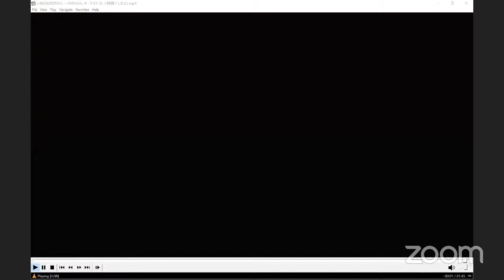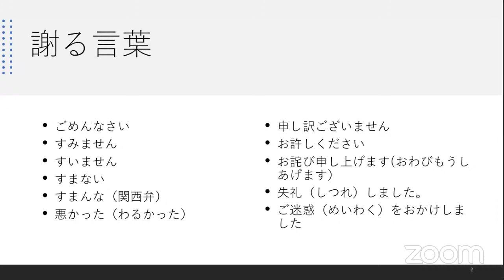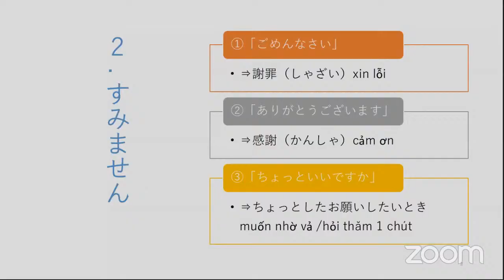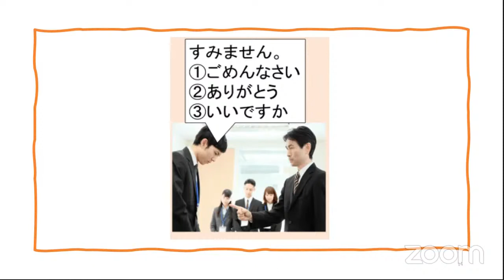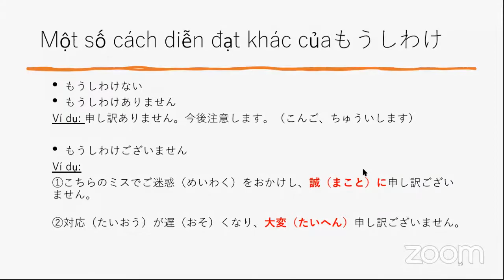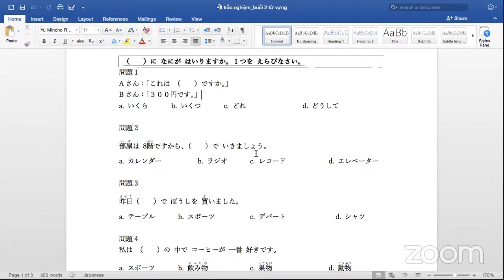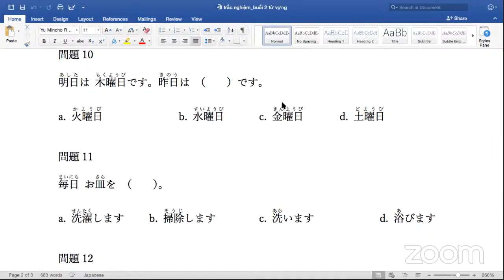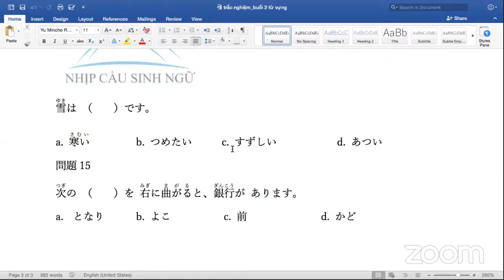NCSN | Tiếng Nhật giao tiếp (trình độ N5)| Ms Sophie Trần | Buổi 2 | 13 Nov 2021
📌Từ tháng 12 năm 2021, các lớp đọc sách sẽ livestream trên FB Fan Page NCSN nhé
📌Nếu không tìm thấy video ở kênh youtube này, bạn tìm ở kênh youtube eKnowledge Sources vì từ đầu tháng 12, youtube không cho livestream ở kênh youtube này